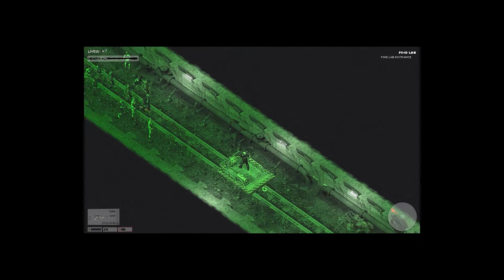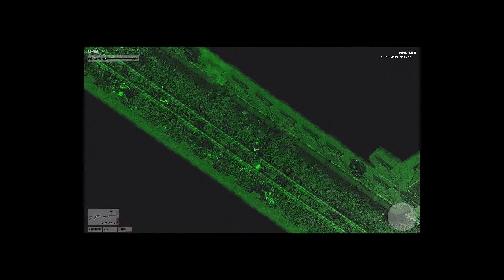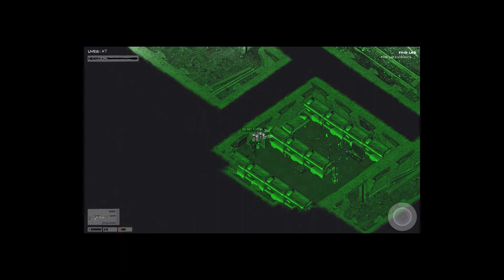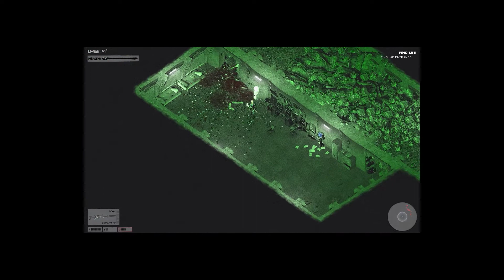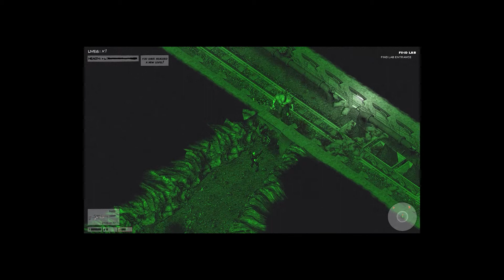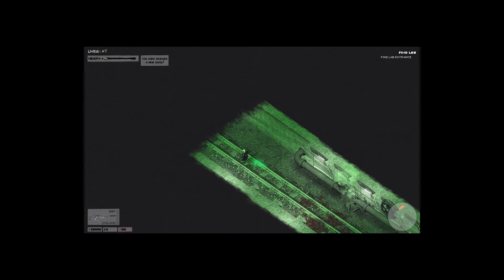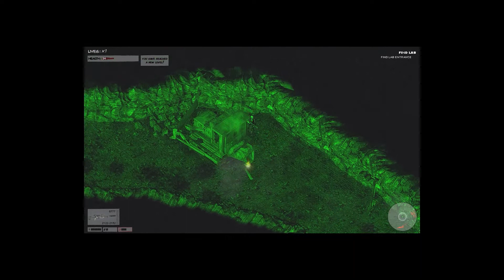Zombie shooter part 2 Lv 11 tutorial ,hidden places full gameplay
Kunal Sharma i.g. i.d.